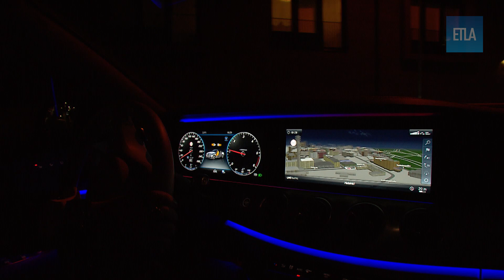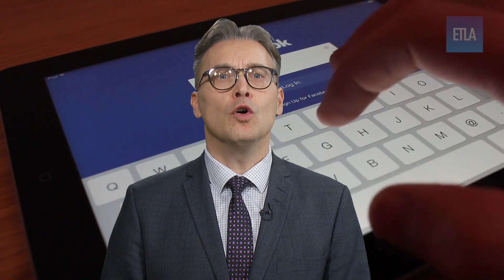Artificial Intelligence Platforms: Case Google Maps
Companies from all sectors and across different value chains stand to benefit from digital and nascent artificial intelligence platforms. Google Maps is so far, the best illustration of such digital platform, because it gets data from and it is being integrated to thousands of different websites and mobile applications for its machine learning algorithms to be crunched. Additionally, Google Maps offer new rich technological features and boundary resources, providing entry points for artificial intelligence utilization. Google Maps is a platform inside a platform.